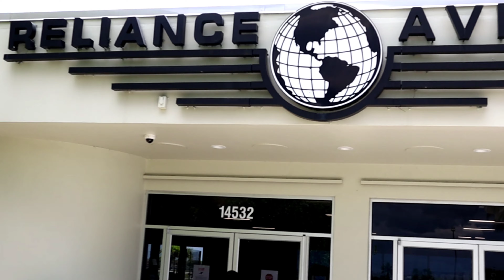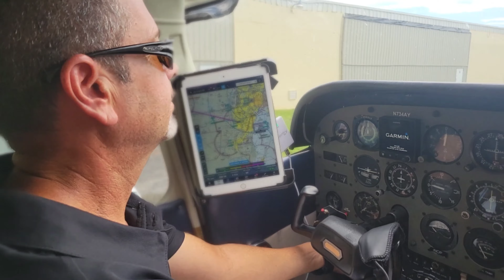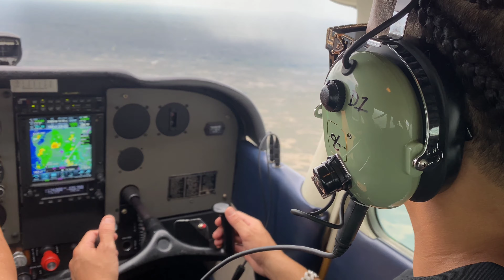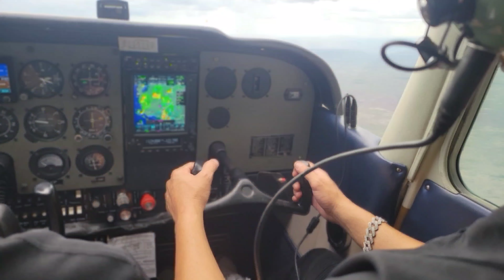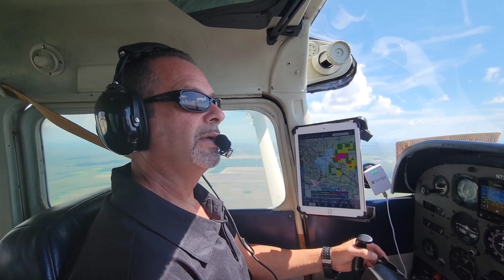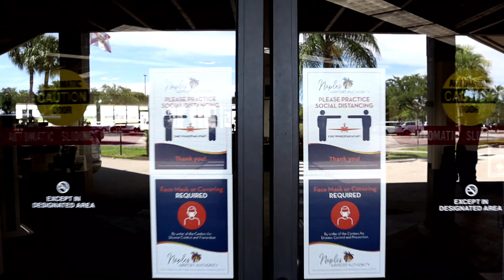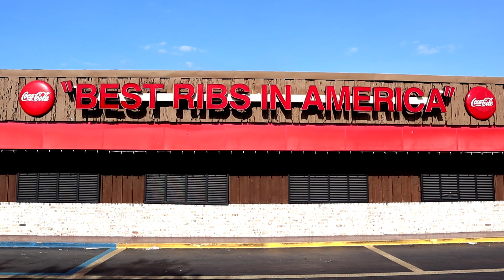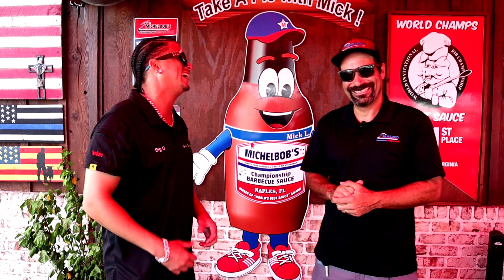D1 Burger (Naples,FL)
Welcome to another episode of D1 Burguer this time we flew to Naples, FL. The restaurant Michelbob's Championship Ribs were they make the Best Ribs in America this was the place that Jose chose for us for dinner this time and is because Is one of his favorites gateaways.

Video edit, Big-O
Pilot -Jose Lopez